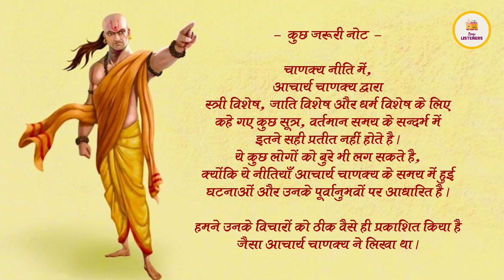Chanakya Niti Chapter 1 | सम्पूर्ण चाणक्य नीति हिन्दी में | Complete Chanakya Neeti in Hindi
सम्पूर्ण चाणक्य नीति: पहला अध्याय
Complete Chanakya Neeti: Chapter 1

We are talking about " Chanakya Niti ".

" Chanakya Niti " is a great book written by Acharya Chanakya, a famous teacher, world-famous politician, skilled strategist and economist of Nalanda and Taxila University. Chanakya real name was Vishnugupt and he was also known as Kautilya.
It is as relevant today as it was then.

In this Video and the Audiobook, we have presented The Complete Chanakya Niti in the Hindi Language.
There are seventeen chapters in Chanakya Niti.
Here we will present the First Chapter of Chanakya Niti.

"चाणक्य नीति" नालंदा और तक्षशिला विश्वविद्यालय के प्रसिद्ध शिक्षक, विश्व प्रसिद्ध राजनीतिज्ञ, कुशल रणनीतिकार और अर्थशास्त्री आचार्य चाणक्य द्वारा लिखित एक महान पुस्तक है। चाणक्य का असली नाम विष्णुगुप्त था और उन्हें कौटिल्य के नाम से भी जाना जाता था।
यह आज भी उतनी ही प्रासंगिक है जितनी तब थी।

इस वीडियो और ऑडियोबुक में, हमने हिंदी भाषा में पूर्ण चाणक्य नीति प्रस्तुत की है।
चाणक्य नीति में कुल सत्रह अध्याय है।
यहाँ हम प्रस्तुत करेंगे, चाणक्य नीति के पहले अध्याय को ।

Credits:
Voiceover: Neha Tiwari
Content: Kundan

Important Note:
अगर आप किसी विषय के बारे में जानना और सुनना पसंद करते हैं, या आप भी कुछ अच्छा लिखते हैं और चाहते हैं कि हम उसे हमारे चैनल द्वारा प्रस्तुत करें, तो हमे कोमेंट करके जरूर बताएं, आपको विडियो में क्रेडिट भी दिया जाएगा ।

~The Binge Listeners: DC